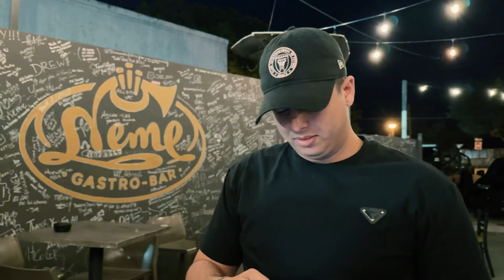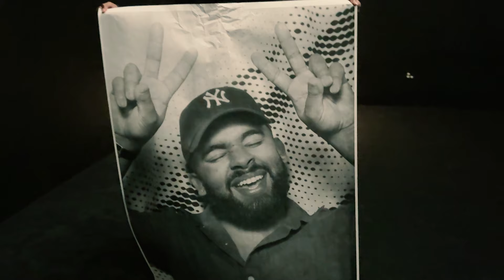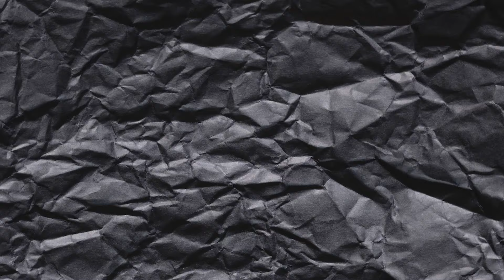No. 34 - Que paso en realidad! Real o fake?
Si te gustó deja un LIKE y COMENTA cosas bonitas, una talla sanovski.
Nos vemos por ahora todos los martes!

Make sure to follow me on all social media as